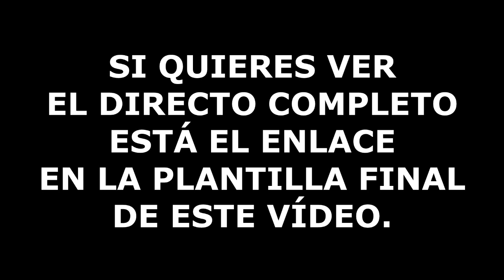TIENEN ALMA LOS ANIMALES – VÍDEO CLIP | ESOTERISMO AYUDA ESPIRITUAL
=DESCRIPCIÓN EL VÍDEO=

En este vídeo explico si es verdad que los animales tienen alma.

Podrás encontrar más información en mis redes:
*Página web o blog: